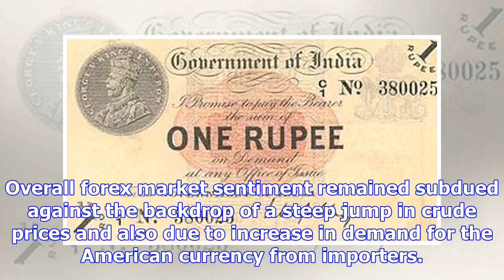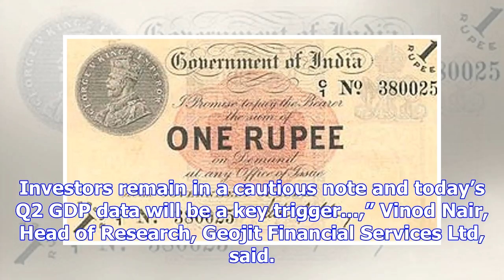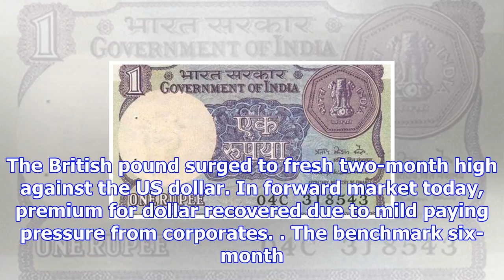Rupee close- november 30, 2017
more-in Reversing its spectacular three-day rally, the rupeedropped 15 paise to close at 64.46 a dol...